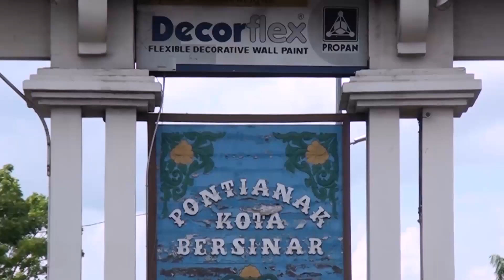SENYUM PONTIANAK Video Kreatif Pelajar SMK 8 Pontianak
Video Kreatif karya pelajar Kota Pontianak dari SMK 8 dalam Lomba Video Kreatif 2018 dengan nama team DKV Kreatif